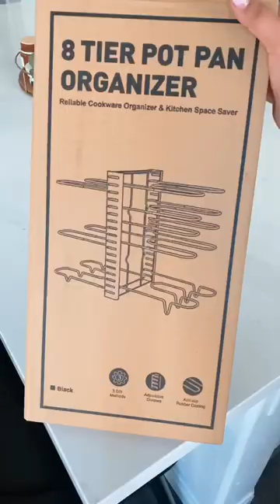AMAZON UNBOXING: PAN CABINET ORGANIZER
Shop everything in my home on my LTK Shop!